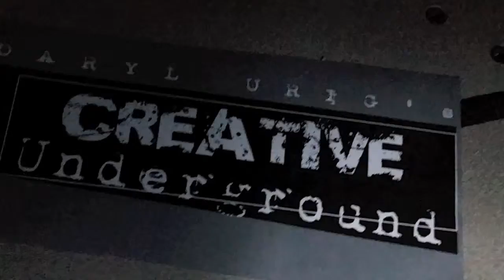Creative Underground Phase 1 - complete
Construction of a New Studio Concept - Phase 1